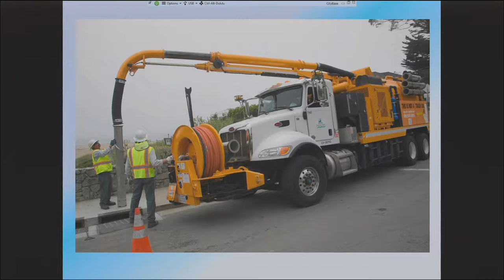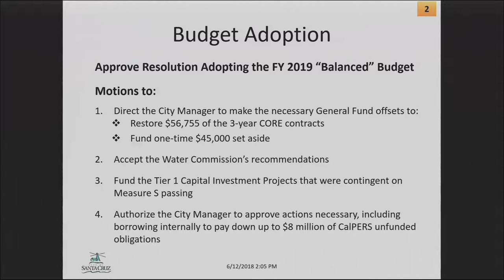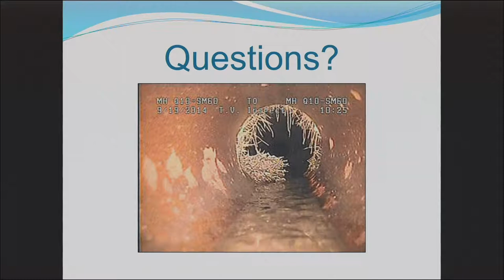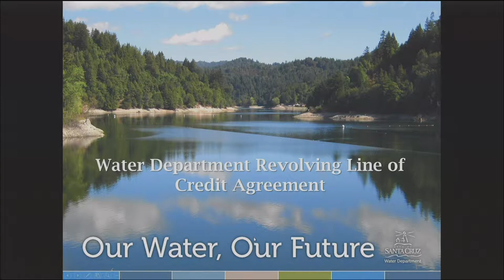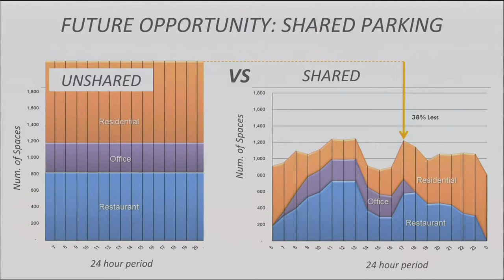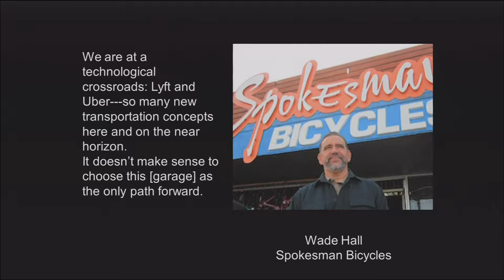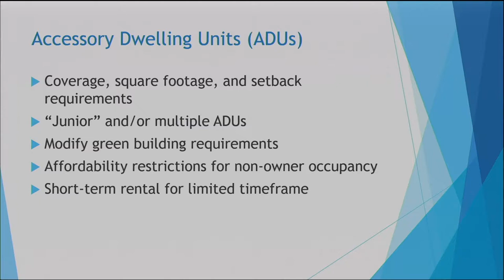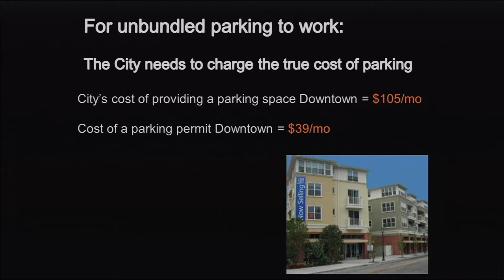Santa Cruz City Council 06/12/18